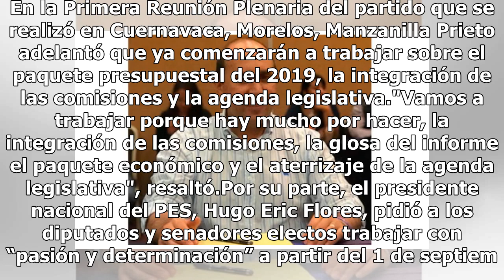Fernando Manzanilla será el coordinador del PES en San Lázaro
El Comité Directivo Nacional del Partido Encuentro Social (PES) eligió a Fernando Manzanilla como coordinador del Grupo Parlamentario en San Lázaro, rumbo a la LXIV Legislatura. En la Primera Reunión Plenaria del partido que se realizó en Cuernavaca, Morelos, Manzanilla Prieto adelantó que ya comenz...